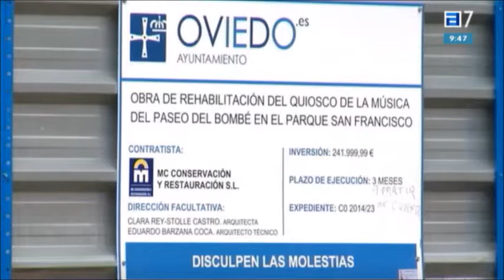Un plan para el parque de San Francisco.